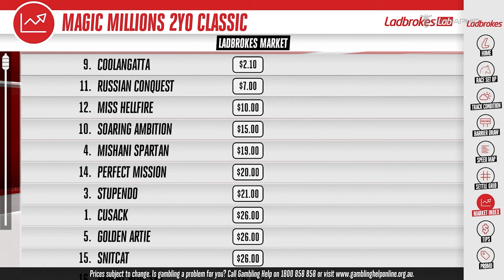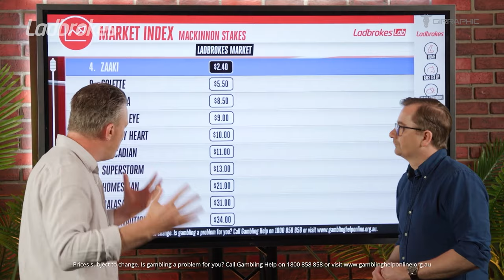GIRRAPHIC | Ladbrokes | Touch Screen